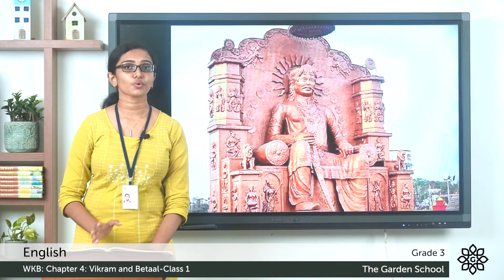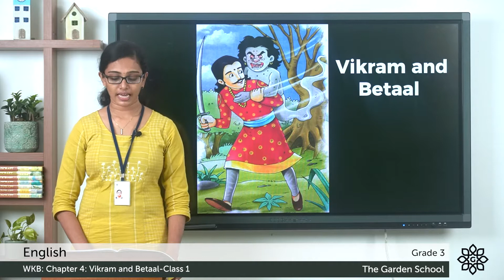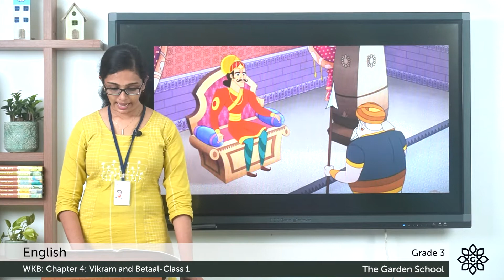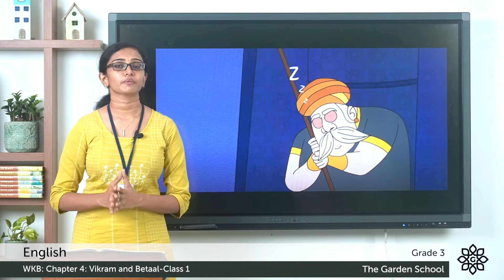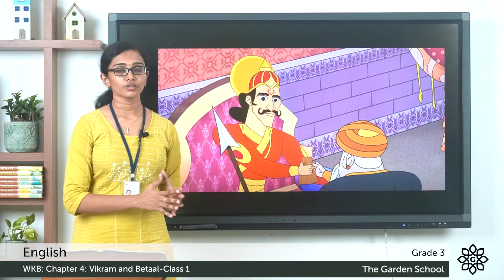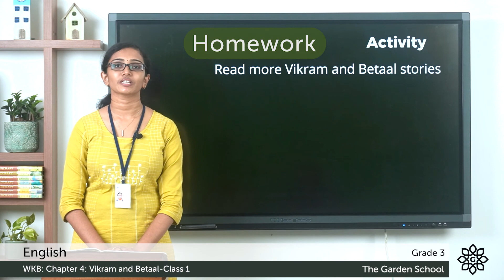Grade 3 English WKB Chapter 4 Class 1 Vikram and Betaal Story Reading and Explanation